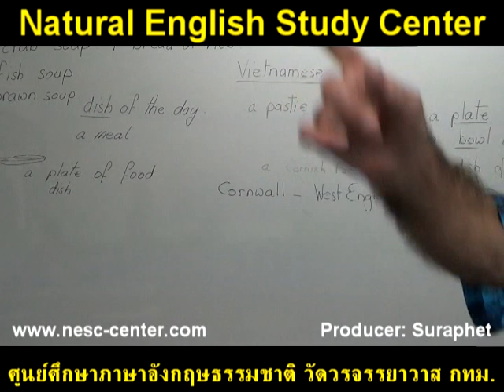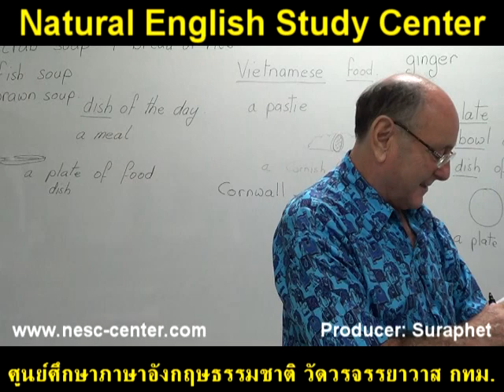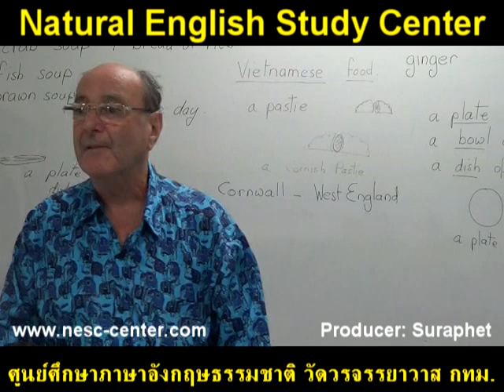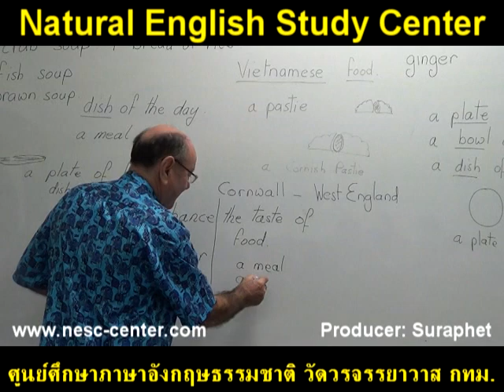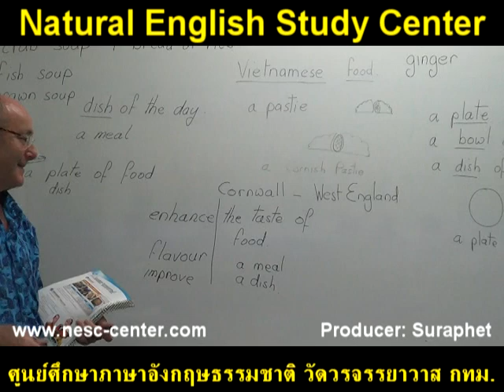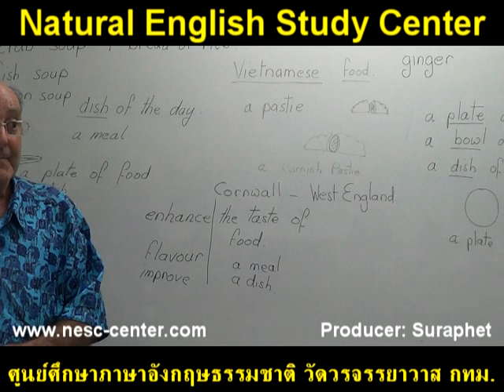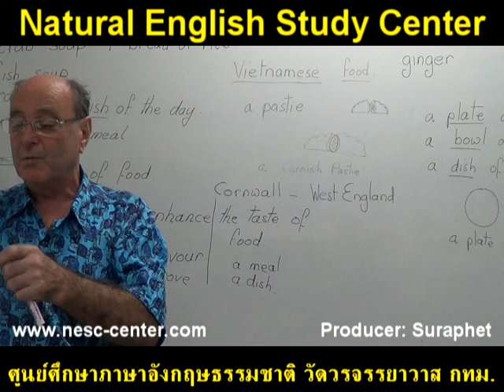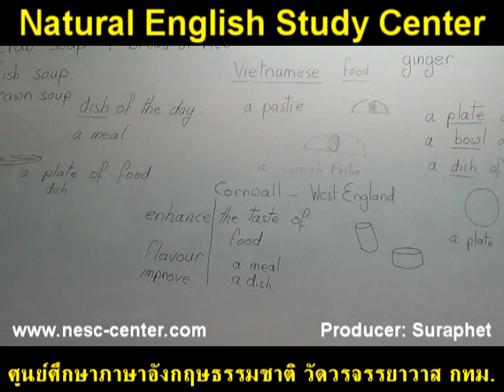suraphet 4346 English Teaching Teacher William Bill, UK. Bill 7 December 2017 Bill